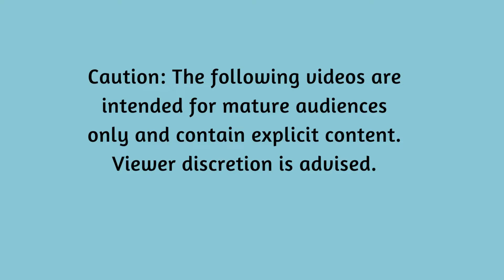😂Joke of the day | A priest and a nun are caught in a blizzard and Take Shelter in a Cabin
A priest and a nun take shelter in a deserted cabin during a blizzard. As they try to stay warm, they have a conversation that leads to a surprising proposal.